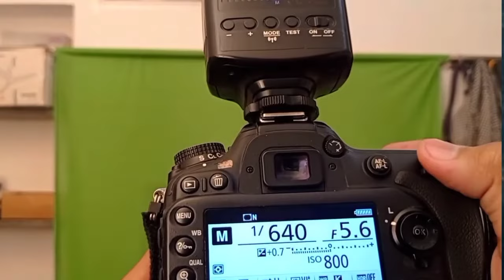Photo में ब्लेक पट्टी क्यों आती है | Black bar problem | camera settings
Dosto aaj ke is video me Photo में ब्लेक पट्टी क्यों आती है  ke bare me bataya gaya hai.